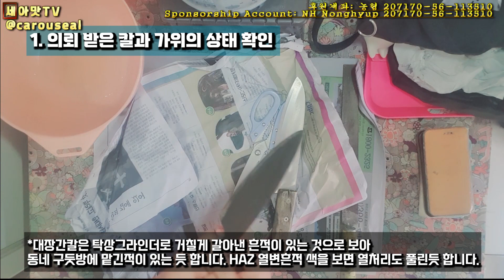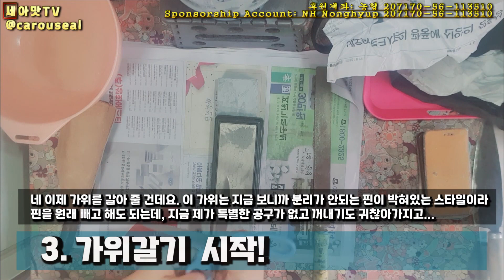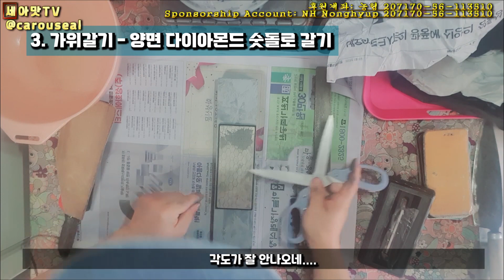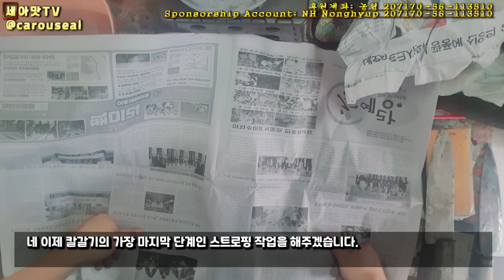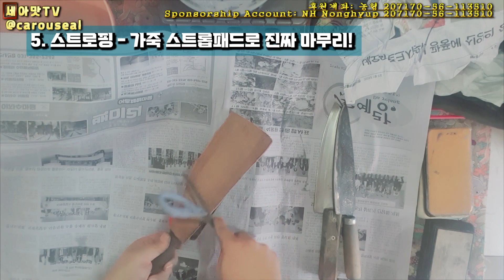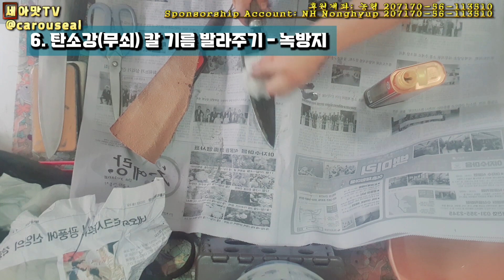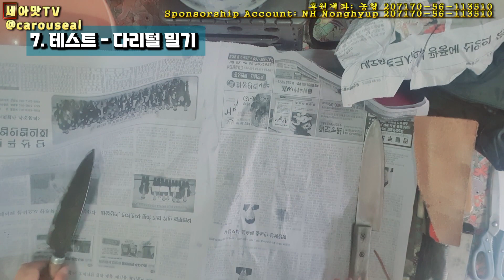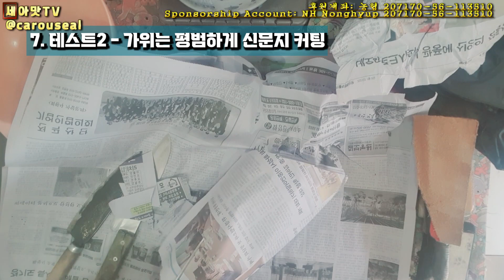주방칼/가위 갈기 & 여름철 무쇠칼 보관하기 (탄소강 녹관리) ASMR 10여분만 이 영상을 보면 가장 싸고 빠르게 나이프 샤프닝/칼갈이 고수가 될 수 있는 마법의 칼갈기 바이블!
주방칼/가위 갈기 & 여름철 무쇠칼 보관하기 (탄소강 녹관리)-10여분만 이 영상을 보면 가장 싸고 빠르게 나이프 샤프닝/칼갈이 고수가 될 수 있는 마법의 중급과정 칼갈기 바이블!

안녕하세요!
세상이 아무리 맛가도
세아맛TV
존 세아맛 입니다!

이번 편도 많은 시청바라며

주변에 많은 추천 부탁드립니다!

구독자 천명!
똥수저 아재의 라이브 생방송 가즈아!